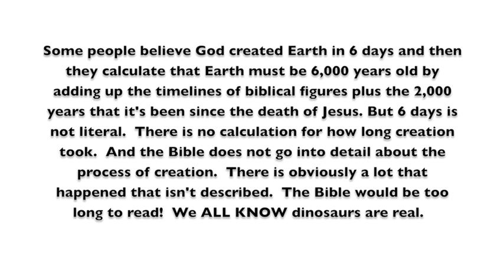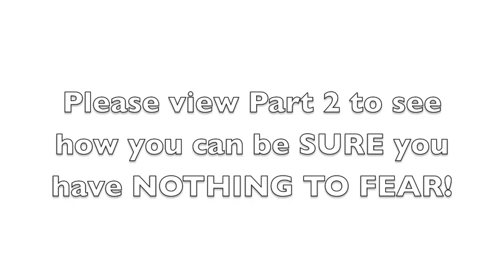End of the World Prophecy, We Will All Die!!! IT'S TRUE!!!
CLICK "SHOW MORE"! It may not be THE end, but it could be YOUR end! This vid was in response to Harold Camping's ridiculous predictions. If you believe in the Bible, these scriptures also apply to the End Of The World 2012 predictions because the Bible states NO ONE KNOWS when the end will happen.

For years Harold Camping has warned that the Rapture would come on May 21st 2011 at 6pm EST. The Rapture is when Jesus returns to take all the true believers up to heaven.  Those left behind will experience the End of Days described in the Bible.  Camping says the actual END of Earth will be October 21st 2011. The Bible has taught Christians to always be ready for the Second Coming of Jesus at any time, sparking Judgement Day predictions throughout history.  Even Harold Camping had a previous prediction of the Return of Jesus for the Rapture that was incorrect due to a mathematical error -- when his September 1994 date came and went without incident.  What makes him so sure this time?

The number 5 equals "atonement", the number 10 equals "completeness", and the number 17 equals "heaven".
Christ hung on the cross on April 1, 33 AD. The time between April 1, 33 AD and April 1, 2011 is 1,978 years.
If 1,978 is multiplied by 365.2422 days (the number of days in a solar year), the result is 722,449.
The time between April 1 and May 21 is 51 days.
51 + 722,449 = 722,500.
(5 × 10 × 17)2 or (atonement × completeness × heaven)2 also equals 722,500.
Thus, Camping concludes that 5 × 10 × 17 is telling us a "story from the time Christ made payment for our sins until we're completely saved."

THIS IS RIDICULOUS! How does he know when to add or multiply, why does he think he knows God's reasoning behind choosing 5, 10, & 17? All numbers have significance. 2 represents division, 7 represents spiritual completeness, 9 represents judgment, why not use these numbers, why not use EVERY number since it's the end!? NO ONE understands the mind of God.

Isaiah 55:8-9
8 "For my thoughts are not your thoughts,
   neither are your ways my ways,"
9 "As the heavens are higher than the earth,